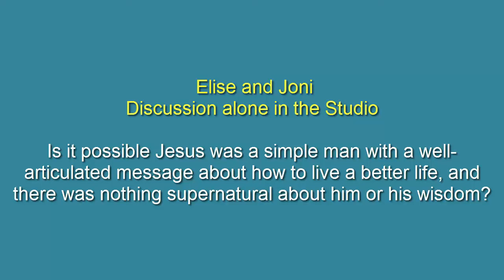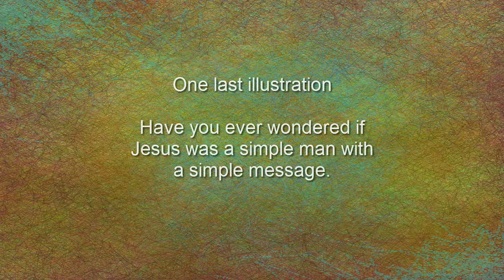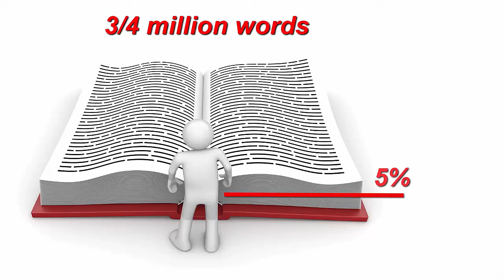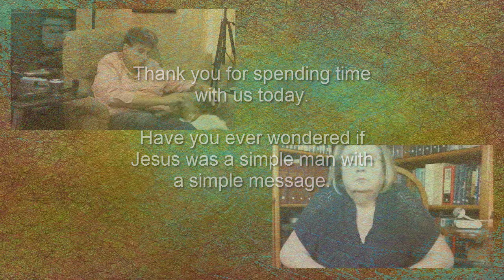WAY2B tv 15.08.20 Elise & Joni in the Studio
Elise and Joni are on vacation this week. Watch this week's prerecorded show, join Elise & Joni for their discussion while alone in the studio a couple of weeks ago, discussing this question: Have you ever wondered if Jesus was a simple man with a well-articulated message about how to live a better life and there was nothing supernatural about him or his wisdom?